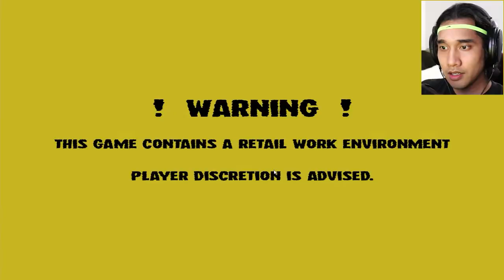I'M AN ESSENTIAL WORKER | Night of the Consumers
Me playing Night of the Consumers for 4 minutes and 20 seconds. The customer is always right, and Karen wants to see your manager.